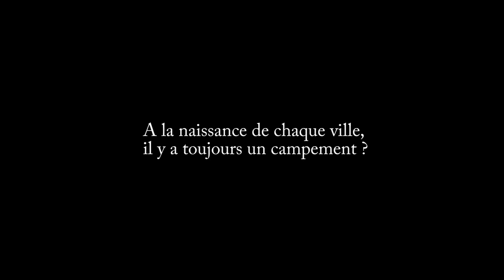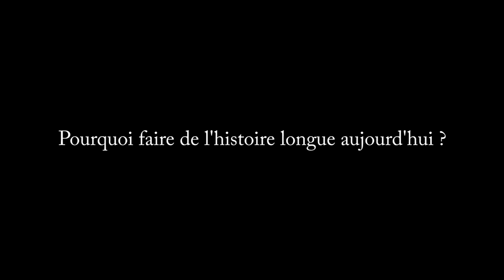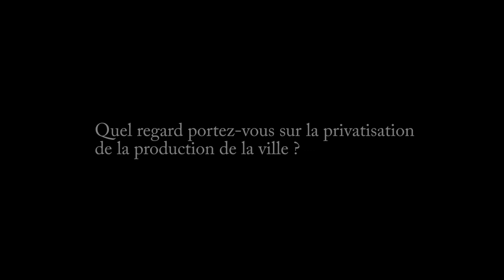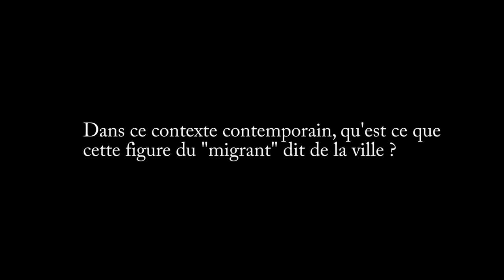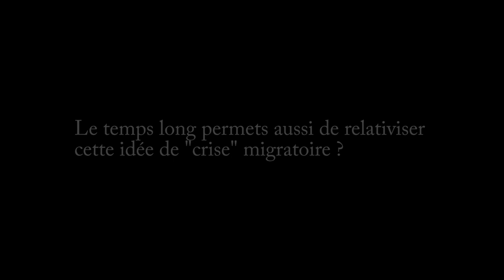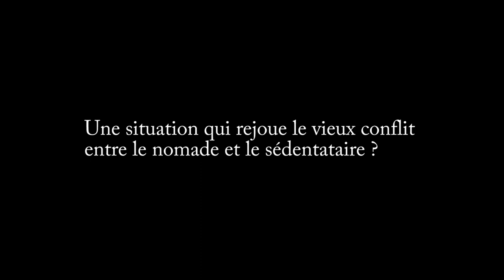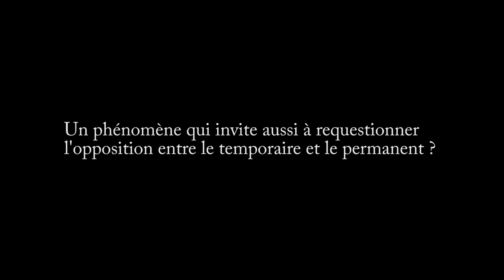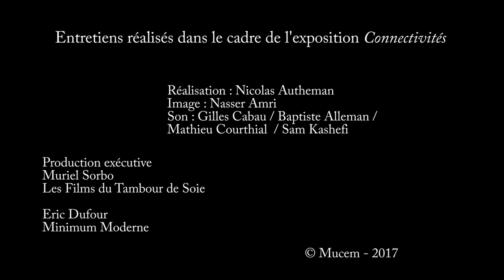[Connectivités] Entretien avec Michel Agier, anthropologue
Réalisation Nicolas Autheman
Production exécutive Muriel Sorbo / Les Films du Tambour de Soie
Production Mucem 2017
Retrouvez cet entretien dans l'exposition permanente Connectivités, présentée au Mucem du mercredi 29 novembre 2017 au 31 décembre 2020.